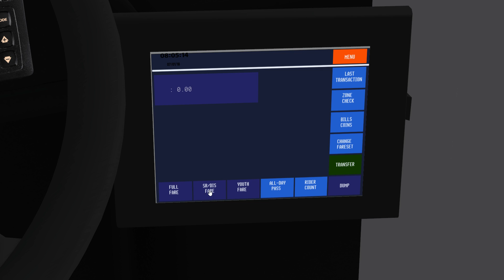OMSI 2 The Bus Simulator - New Flyer Xcelsior